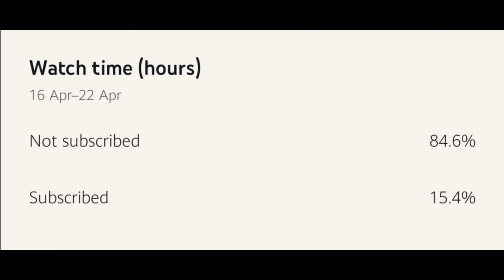Joker YT vs Khilji YT✨| BGMI |compitative reflexes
Game :- Pubg Mobile KR
Server :- Asia
FPS :- 60
Device :- iPhone 11
Recorder :- IOS recorder { inbuild }
Editing software :- iMovies [ inbuild ]

1 . I lose hope

2 . Gameplay you need

3.karakin king

SAMSUNG,A3,A5,A6,A7,J2,J5,J7,S5,S7,S9,A10,A20,A30,A50,A70